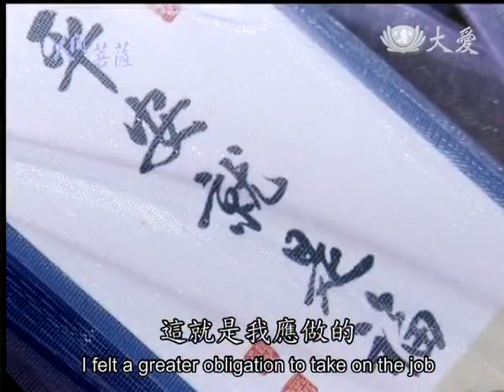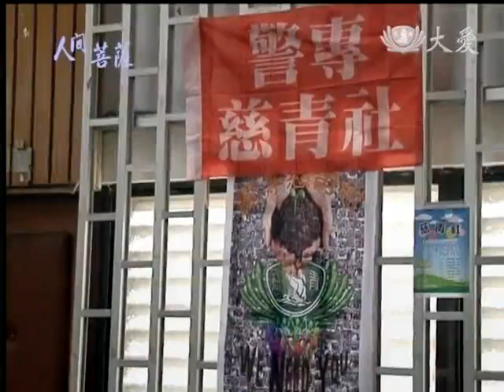20140317《人間菩薩》用愛啟發柔軟心--台北文山:黃惠鈴 (2546)